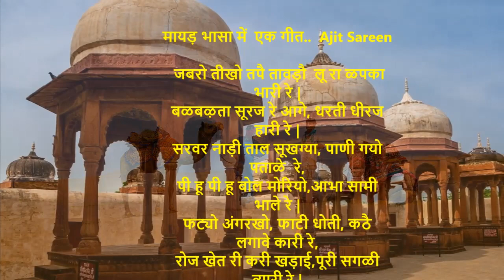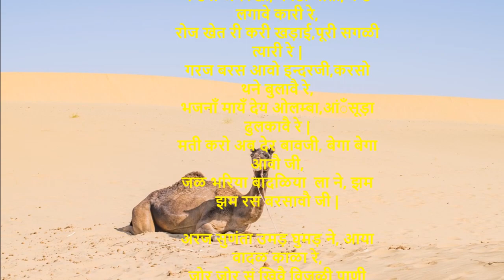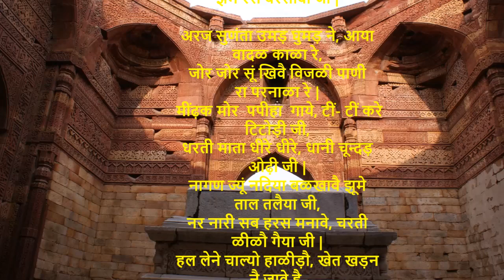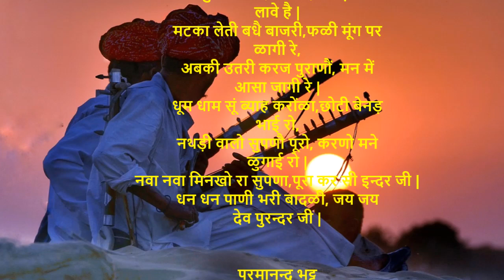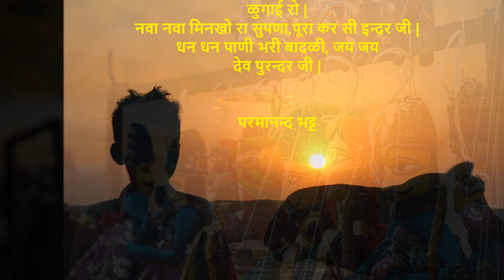जबरो तीखो तपै तावड़ौ लू रा ळपकाभारी रे | मायड़ भासा में एक गीत. |Ajit Sareen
मायड़ भासा में  एक गीत..

 जबरो तीखो तपै तावड़ौ  लू रा ळपका
भारी रे |
बळबऴता सूरज रे आगे, धरती धीरज
हारी रे |
सरवर नाड़ी ताल सूखग्या, पाणी गयो
पताळे  रे,
पी हू पी हू बोल मोरियो,आभा सामी
भाले रे |
फट्यो अंगरखो, फाटी धोती, कठै
लगावे कारी रे,
रोज खेत री करी खड़ाई,पूरी सगळी
त्यारी रे |
गरज बरस आवो इन्दरजी,करसो
थने बुलावै रे,
भजनाँ मायँ देय ओलम्बा,आंँसूड़ा
ढुलकावै रे |
मती करो अब देर बावजी, बेगा बेगा
आवौ जी,
जळ भरिया बादळिया  ला ने, झम
झम रस बरसावौ जी |

अरज सुणंता उमड़ घुमड़ ने, आया
वादळ काळा रे,
जोर जोर सूं खिवै विजळी पाणी
रा परनाळा रे |
 मींढ़क मोर  पपीहा  गाये, टीं- टीं करे
टिटोड़ी जी,
धरती माता धीरे धीरे, धानी चून्दड़
ओढ़ी जी |
नागण ज्यूं नदिया बळखावै झूमे
ताल तलैया जी,
नर नारी सब हरस मनावे, चरती
ळीळौ गैया जी |
हल लेने चाल्यो हाळीड़ौ, खेत खड़न
नै जावे है,
गीत सुणाती मोद मनाती, गोरड़ भातौ
लावे है |
मटका लेती बधै बाजरी,फळी मूंग पर
ळागी रे,
अबकी उतरी करज पुराणौं, मन में
आसा जागी रे |
धूम धाम सूं ब्याह करोंळा,छोटी बेनड़
भाई रो,
नथड़ी वालो सुपणौ पूरो, करणो मने
ळुगाई रो |
नवा नवा मिनखो रा सुपणा,पूरा कर सी इन्दर जी |
धन धन पाणी भरी बादळी, जय जय
देव पुरन्दर जी |

परमानन्द भट्ट